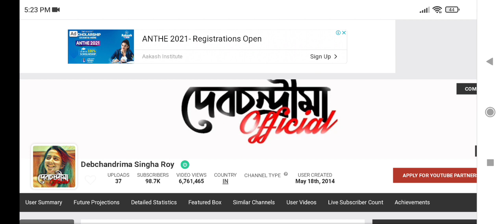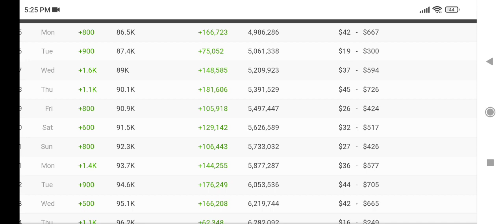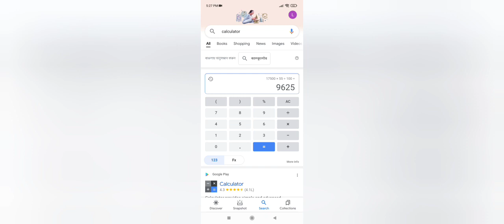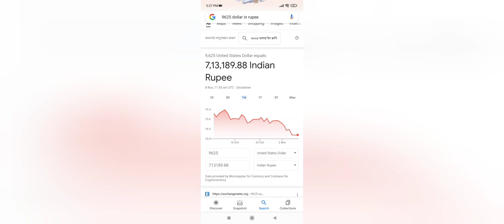Debchandrima singha Roy || Debchandrima singha roy Monthly YouTube Income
debchandrima singha roy income

This is not official data income. this is only website based data and hence not claiming it's 100% accuracy and this is only for information stuff inportant note.. Copyright disclaimer under section 107 of the copyright act 1976, allowance is made for ''fair use'' for purposes suchac criticism, comment, news reporting, teaching scholarship, and research.